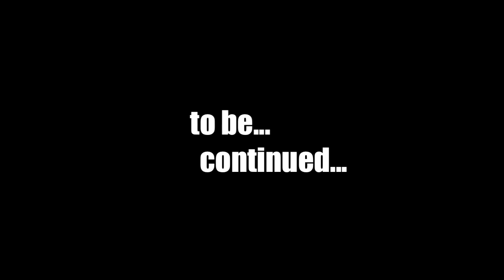Borderlands - Trash Coast revisited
A trip down memory lane to visit the spiderants of Trash Coast.

Shotguns against the little 'uns but hand to...ummm, legs with the big guys.